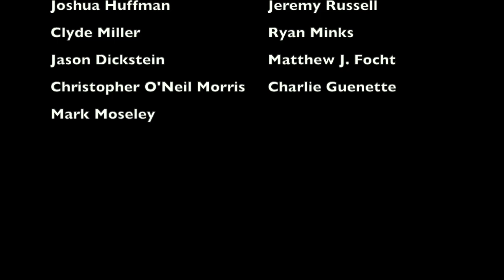The STUPIDEST NFL Broadcasting Decision in NBC HISTORY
In week 16 of the 1983 NFL season, as part of the second game of the doubleheader, NBC had the option to show the game between the Seattle Seahawks and New England Patriots, a game that was a win-and-in game for the Seahawks and was the most important game on the slate, or the game between the Los Angeles Raiders and San Diego Chargers, a game that meant absolutely nothing. NBC chose poorly, and it cost them in a big way